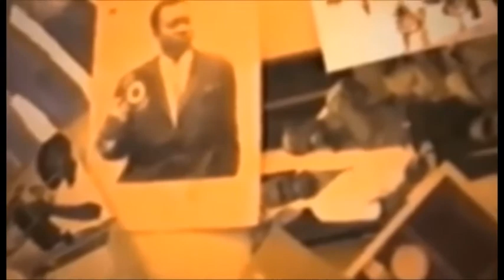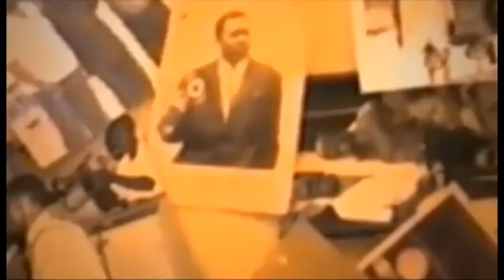Botala ndenge ferre golla ayindisi na concert ya fikin na esobe koseka mais bazoseka nani?